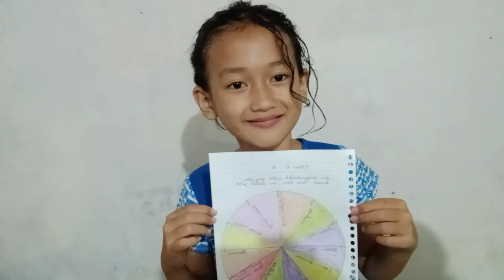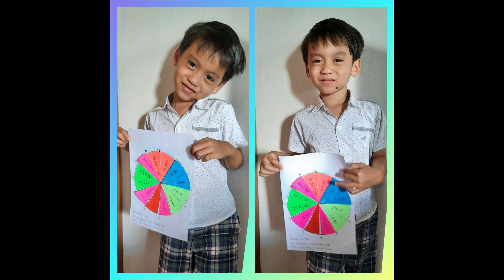BaCB Kids - Minggu, 3 April 2022 - Dosa adalah TIDAK TAAT pada Tuhan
Materi ibadah ini untuk usia batita hingga remaja.
Ayo share untuk anak-anak Kristen lainnya, supaya menjadi berkat.